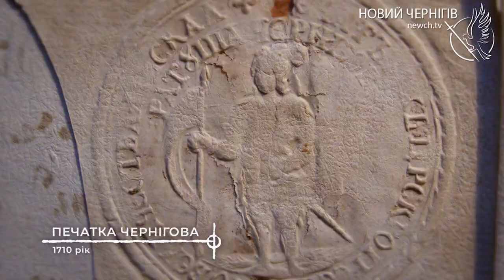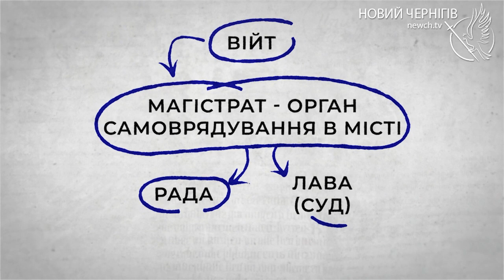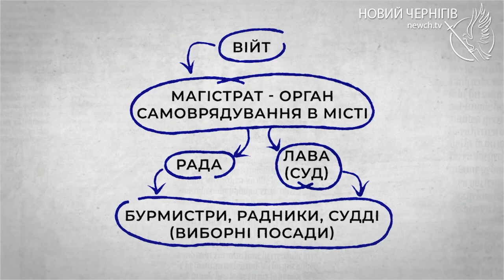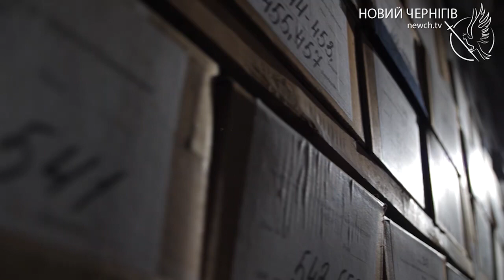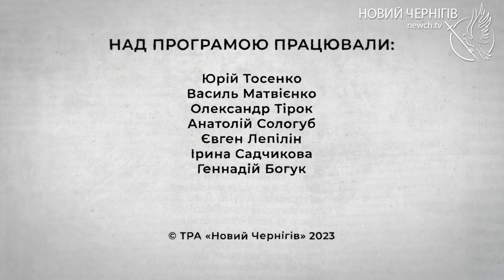Магдебурзьке право. 400 років самоврядування Чернігова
Історія про те, як у давнину Чернігів отримав право жити за європейськими стандартами.
Що таке Магдебурзьке право? Як жило місто у той час? Хто був зображений на першому гербі Чернігова? Відповіді на ті та інші питання дають історики у проєкті «Магдебурзьке право. 400 років самоврядування Чернігова».